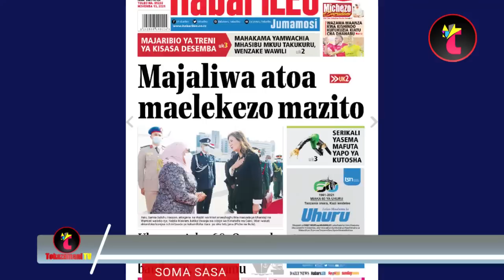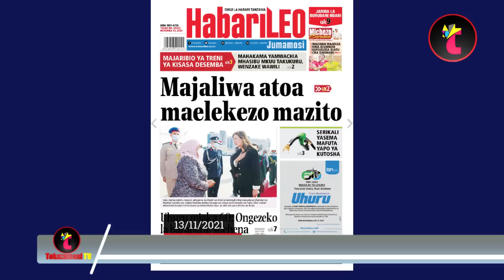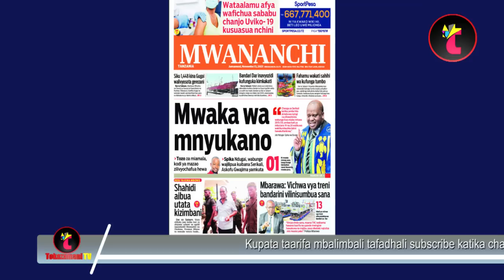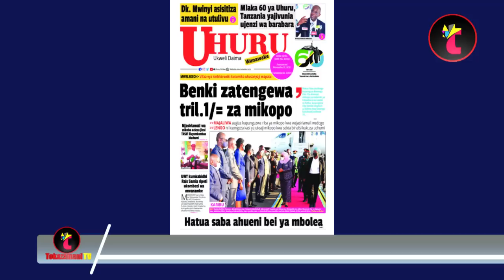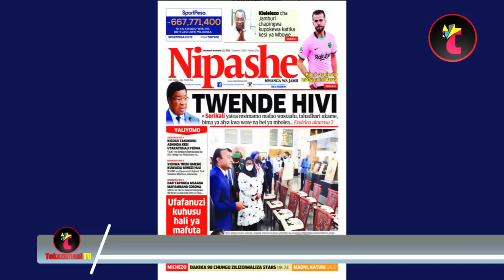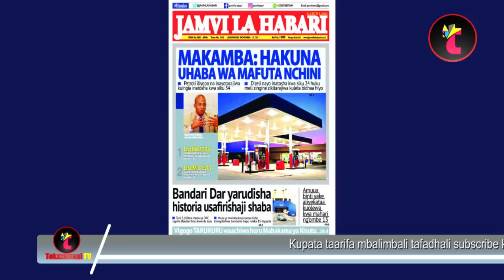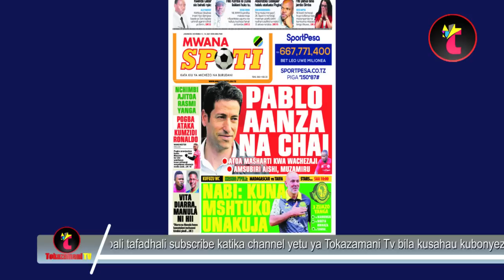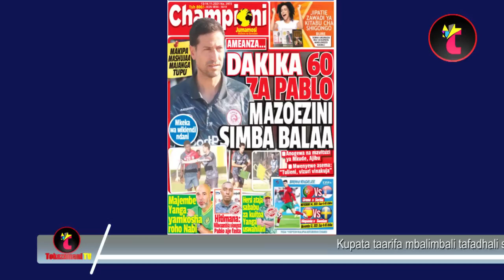Magazeti ya leo,13/11/21,WAZIRI MKUU ATOA MAAGIZO MAZITO,DK 60 ZA PABLO MAZOEZINI SIMBA SC,NABI.....